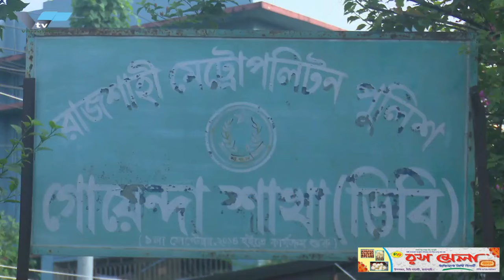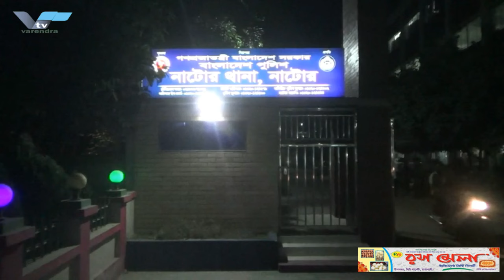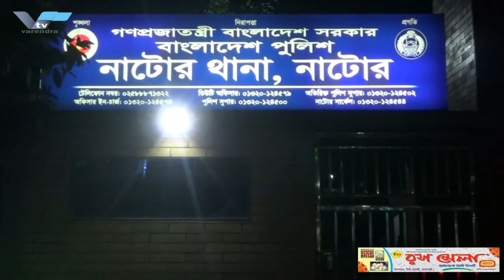রাজশাহীতে বৃষ্টি চেয়ে নামাজ পড়ে অঝোরে কাঁদলেন মুসল্লিরা